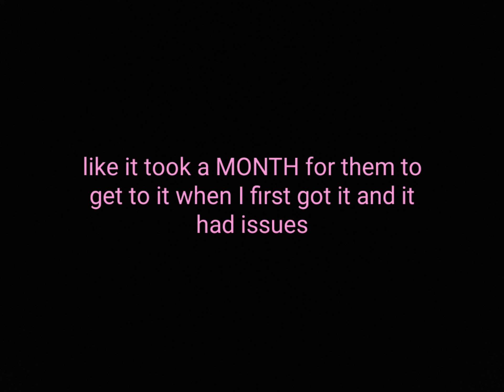I'M SORRY I'M SORRY I'M SORRY I'M SORRY I'M SORRY I'M SORRY I'M SORRY I'M SORRY I'M SORRY I'M SORRY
looks like I won't be making videos for like a month D: